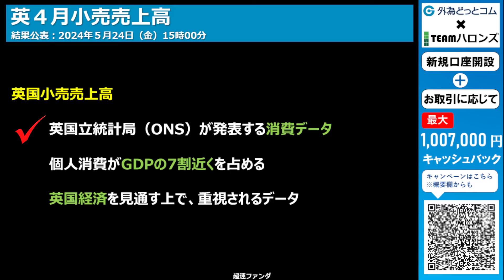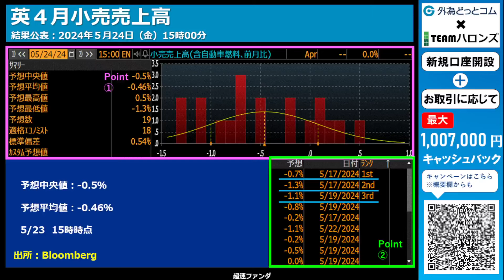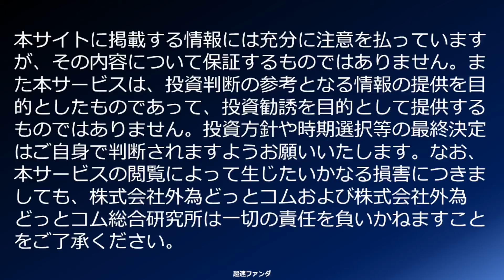ハイA経済指標をひと目で確認「英４月小売売上高」2024年５月24日発表-超速ファンダ